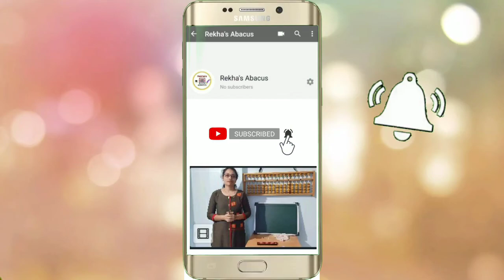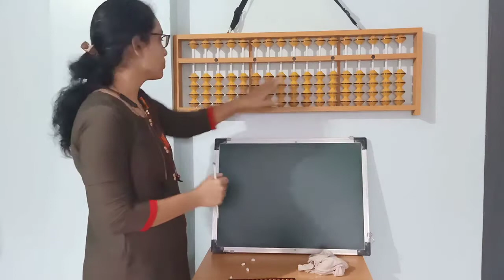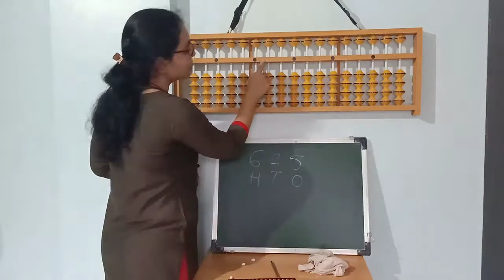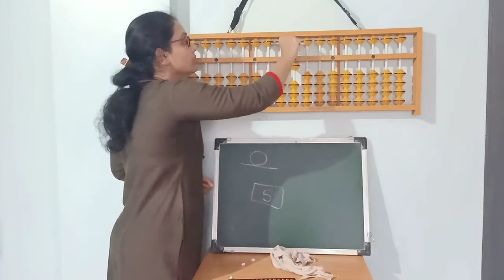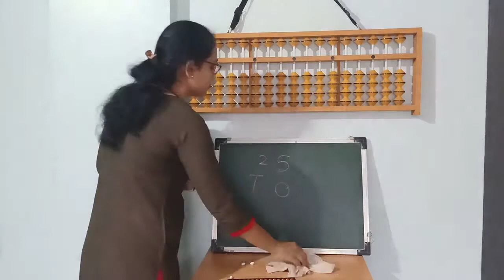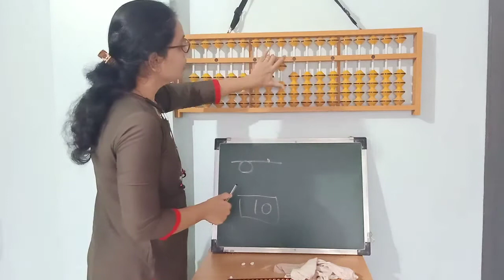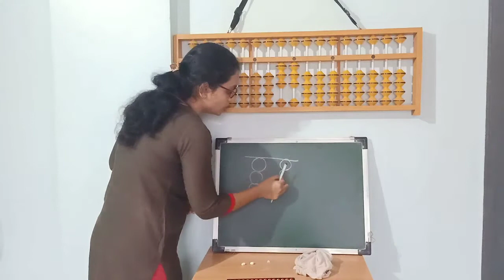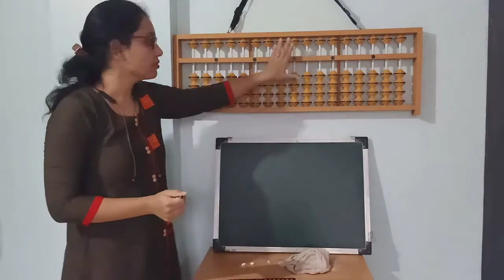Junior level of Abacus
Basic introduction of abacus